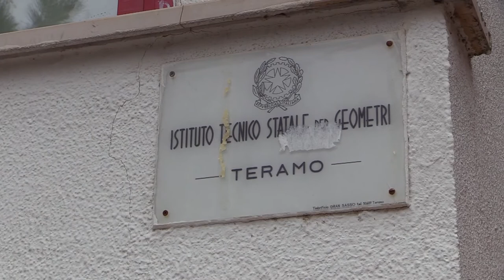Il futuro della scuola abruzzese nel Pnrr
Grazie ai fondi del Piano nazionale di ripresa e resilienza  in provincia di Teramo arriveranno 170 milioni di euro per migliorare le infrastrutture scolastiche. Un'operazione senza precedenti. Se n’è parlato questa mattina a Teramo nel corso di un seminario organizzato dall’Ufficio scolastico regionale in collaborazione con la Diocesi di Teramo-Atri. Tra gli intervenuti il commissario alla Ricostruzione Giovanni Legnini e Luigi Fiorentino capo gabinetto del Ministero dell’Istruzione.